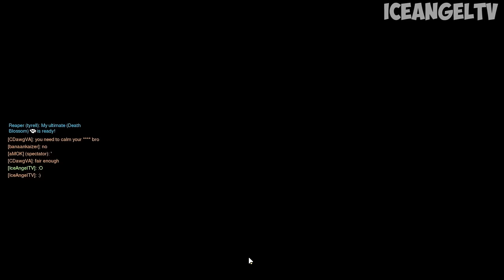【Overwatch】I'M HORRIBLE AT THIS GAME! (ft. CDawgVA)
~ Sit back and enjoy a really awful play through of Overwatch (it's my first time)... but the commentary isn't that bad, so for that I'll give myself a gold star.

Here you can find many different genre videos; vlogs, gaming, cosplay and all the geeky goodies are here! So what are you waiting for?